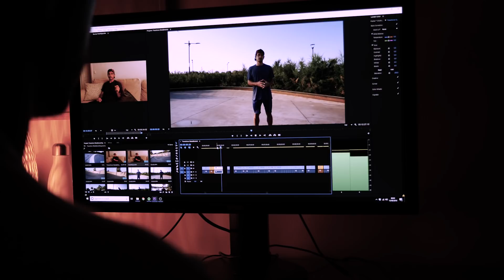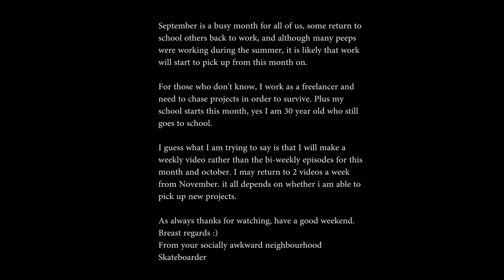Transition Skateboarding DaY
Episode 11: Transition Day - It is an area of skateboarding were I severely lack skills. I will be practicing transition to improve my balance on the skateboard and to become "one" with the board.